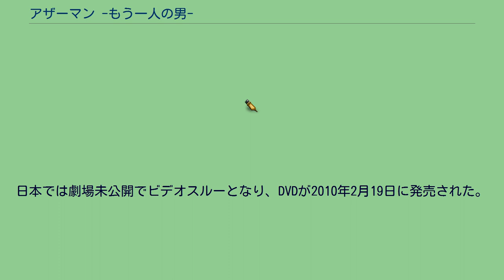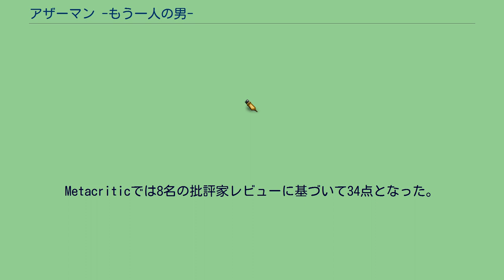アザーマン -もう一人の男-